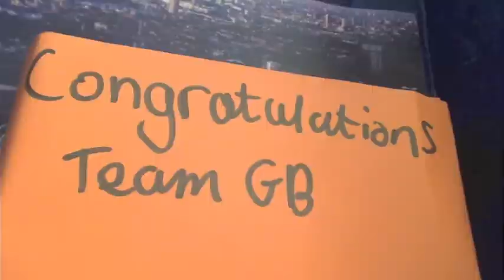Olympic Boxing Highlights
Made by Josh from KC at the Cobblers Study Centre